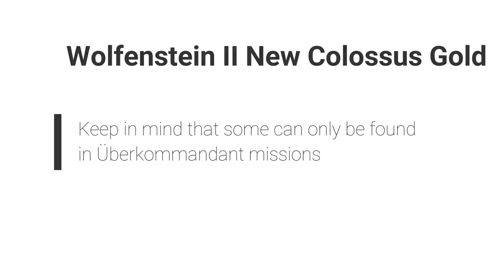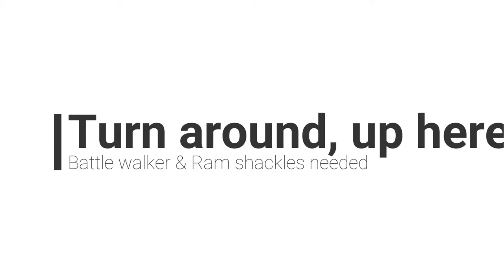Wolfenstein 2 New Colossus - All Gold collectibles locations